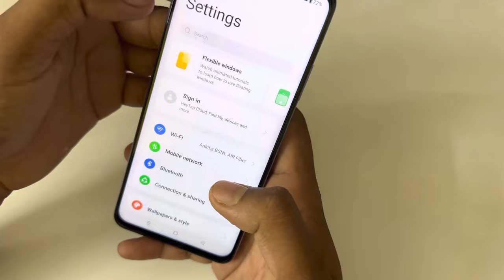How to Power off Realme narzo n53 || Realme narzo n53 switch off kaise kare kare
topic...